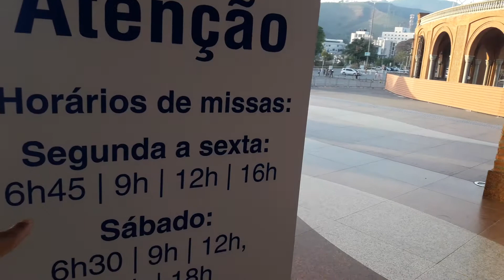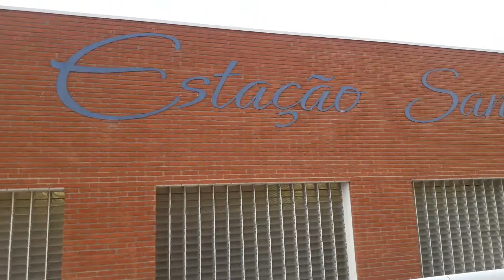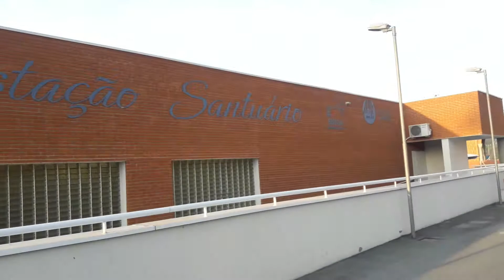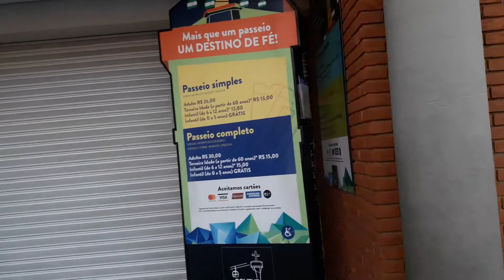santuário Nacional de Aparecida do norte..7 de setembro de 2020